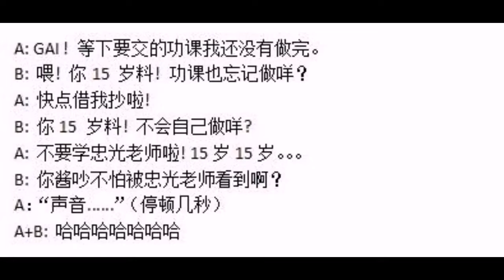日新独中9499-walao eh 上课了